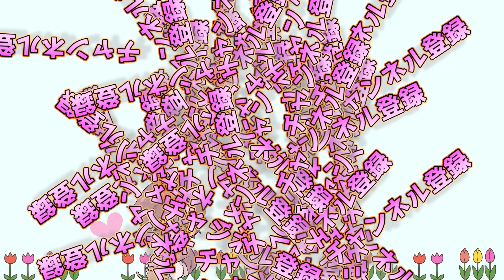【爆笑】弟と死んだらお酒飲むバニーマンしたら人の事信じられなくなったWWW【すとぷり】【るぅと×さとみ】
くそワロタｗｗｗｗｗｗｗｗｗｗｗｗｗ二度とやらん